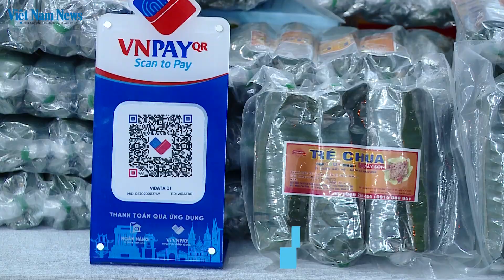Safer shopping online as e-commerce booms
As the e-commerce market in Vietnam grows, so do issues related to intellectual property and tax evasion. More measures are being taken to protect both buyers and sellers online, so that this burgeoning sector can thrive safely and sustainably.